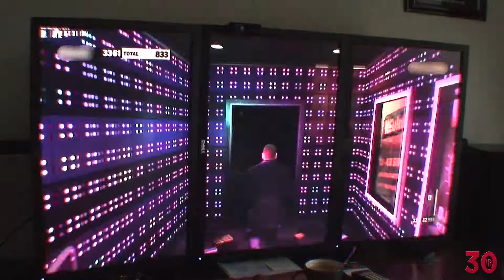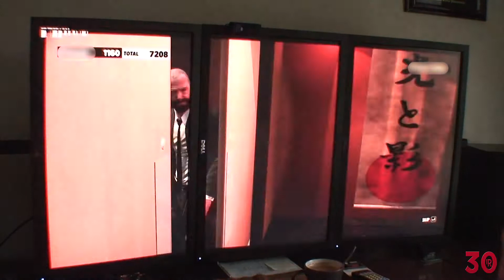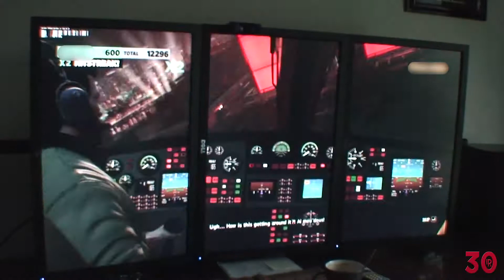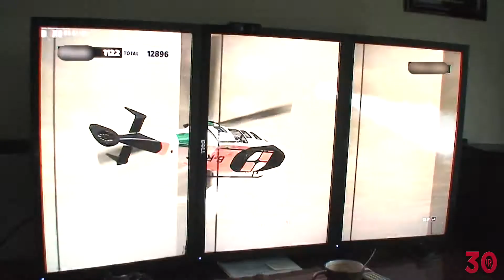Max Payne 3 (#4) | ThirtyIR.com | 5160x2560 | GTX-680 Classified 4-Way SLI | PC *HD*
ThirtyIR.com presents an awesome HD video of Max Payne 3 (PC) played at 2560P resolution (5160x2560)!

Monitor used: 3x Dell U3011 in Portrait Mode (sRGB mode @ 5160x2560)
GPUs: 4x EVGA GTX-680 Classified 4GB in 4-Way SLI @ 1252MHz
CPU: i7 3930K @ 4.5GHz
OS: 2x Corsair Force GT 120GB SSD in RAID-0
Games/Programs: 8x Vertex 4 128GB SSD in RAID-0

Watch Max take out the favela kidnappers in style at a posh nightclub in Brazil!

Read the review, see pictures, download wallpapers, and watch this video and others today!